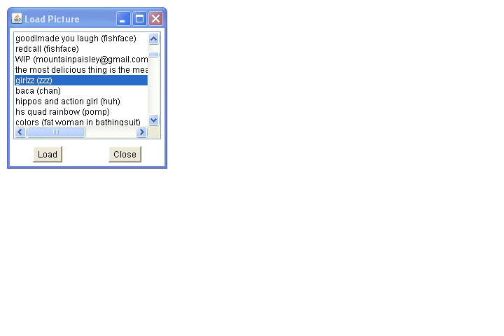no babies in dumpsters please (aka girlzzz)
recorded at speed 5. (higher numbers means slower redraw)